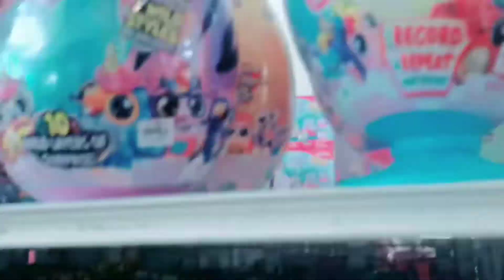DHARA'S first time in history went shopping, groceries and playing in playground//DHARA ELIANA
dharas first time in history after 2 years stay at home, she was able to go shopping toys,  groceries and playing slide in the playground. hope this pandemic end so soon so the kids can experience memorable stuffs.keep safe everyone